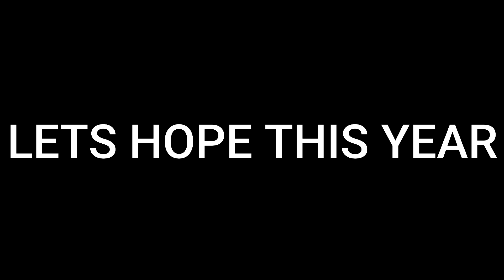TGDAnimate 2021 Recap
Thank you all so much for the amazing support during 2021!